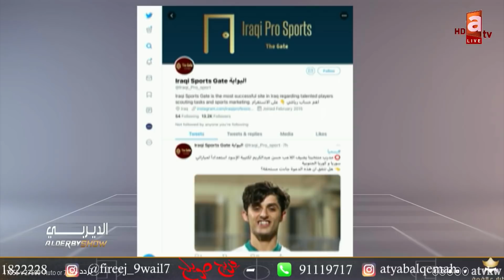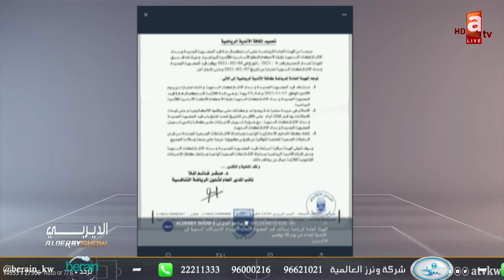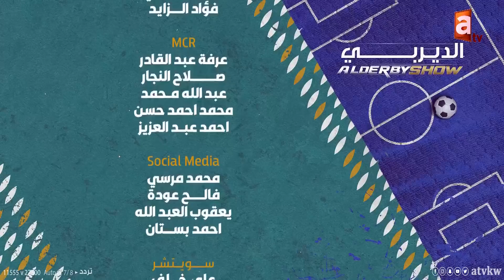الديربي| علي فايز صفقة قدساوية رابحة .. هل العراق قادر على استضافة كأس الخليج ؟!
المذيع : عبدالعزيز عطية | ضيف الحلقة  علي فايز "محترف نادي القادسية" | الرواد : مؤيد الحداد - خلف السلامة - محسن غانم

تطبيق